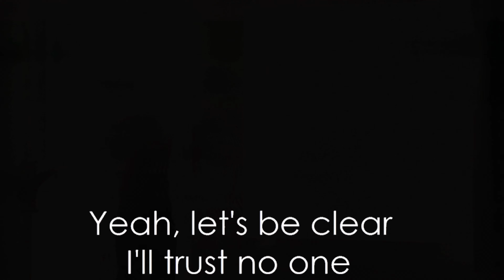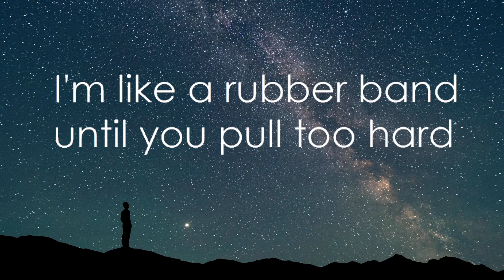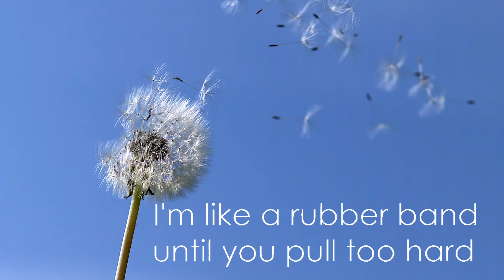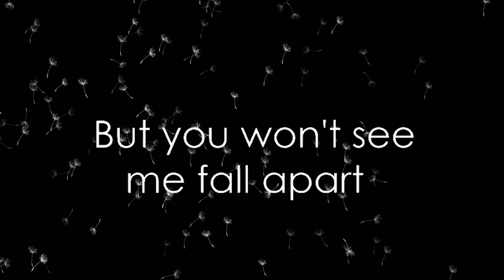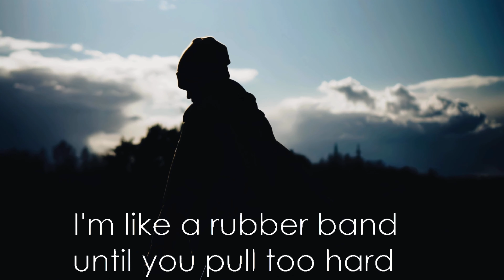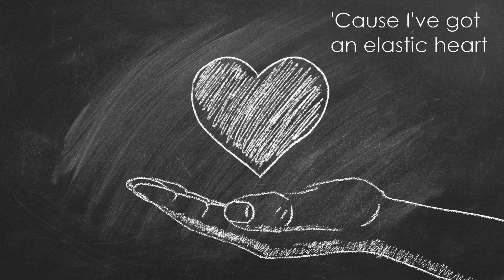ELASTIC HEART - COVER BY LAUREN SPENCER-SMITH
With Lyrics

ORIGINAL MUSIC BY SIA
COVER BY LAUREN SPENCER-SMITH

REEL KREATIVE STUDIOS